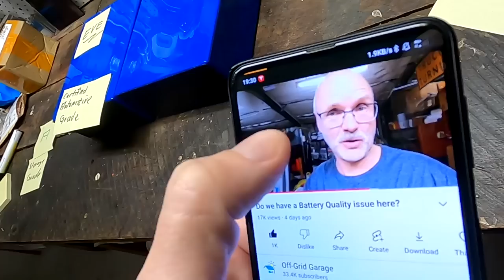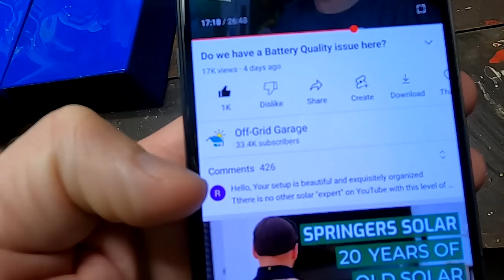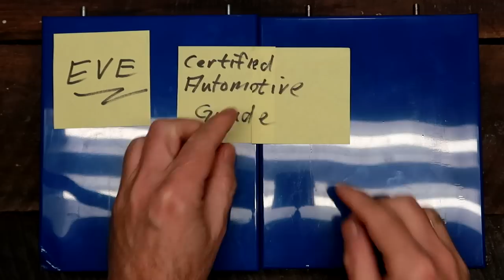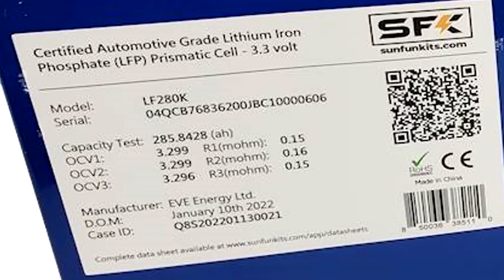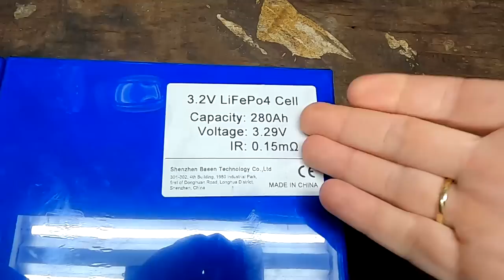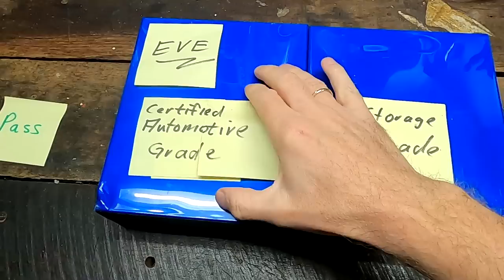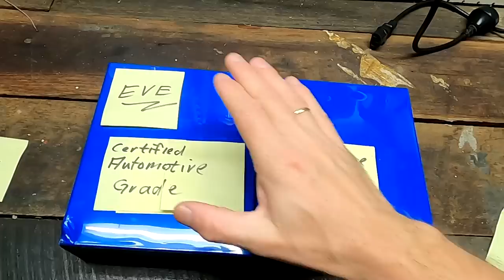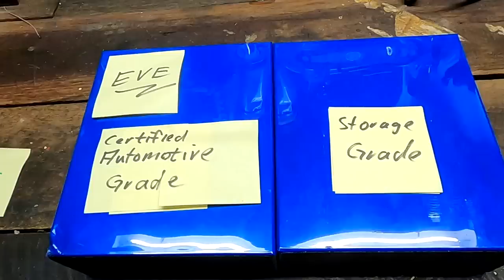What to expect from EVE 'A-Grade' batteries from sellers on Alibaba. A buyer's expectation guide.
This is a bit of a follow up from my previous video about the quality of Chinese LiFePO4 batteries. You left a ton of comments under this video, sharing your experience which was almost all positive. Thank you for that!
In this 2nd video, I'm explaining why there is actually no A- or B-Grade batteries, how we can meet the buyer's expectation and why it may not be beneficial to order from EVE directly (unless you are building your own EV).

I'm really trying to push the re-sellers on Alibaba to change their advertising and offers to be more transparent. It can only help both sellers and buyers if both sides are happy and know what to expect. We have a climate emergency AND and energy crisis here, so we need to ensure, these batteries will meet the buyer expectations and are of a good quality.

Please have a  look at @sfkenergy videos about A- and B-Grade batteries:
Part I: Grade A vs Grade B 280ah cells lab test. EVE Lithium Iron Phosphate LF280.
Part II: EVE Lithium Iron Phosphate LF304, 280, 280k Grade A vs Grade B (Rejected Cells)

(this code should work for their batteries as well)

More information about the EVE batteries are on my website with links where to buy them:

Great "Next Gen" AOLithium Batteries (4000 cycles, Bluetooth, CALB cells)

The Sunfunkit DIY battery. Great product to build your own 12V battery. Video Review

Take a live sneak peak at the Off-Grid-Garage in the Victron VRM World: